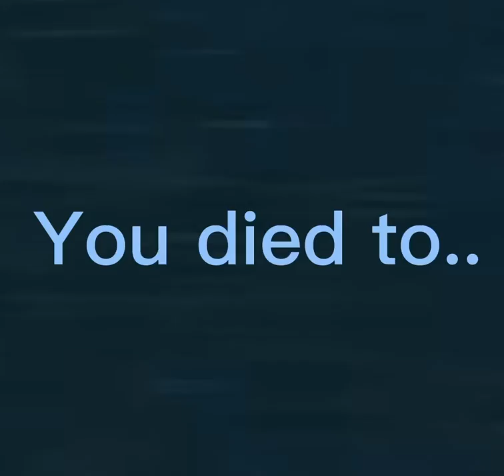Dying to.. TIMOTHY?! (Roblox Doors)